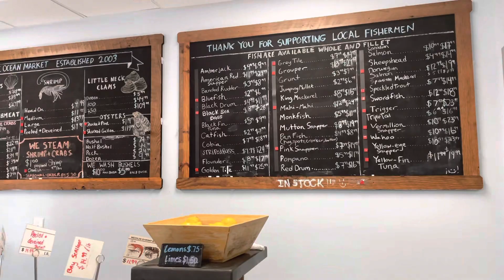long weekend beach trip 🏝️| friends, fish market, beach, shops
hey there,

in todays video, i spent the weekend at the beach with some of my fav people! dakota, marymorgan, harper, ella, and my family!  i had an amazing weekend and i hope you enjoy the video! 🤍

love y’all,
hadley grace 💐